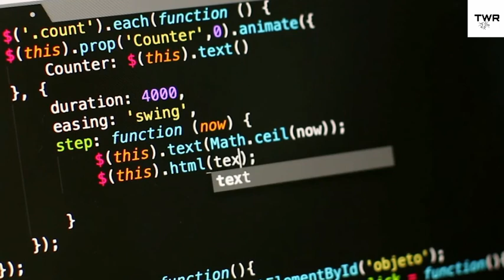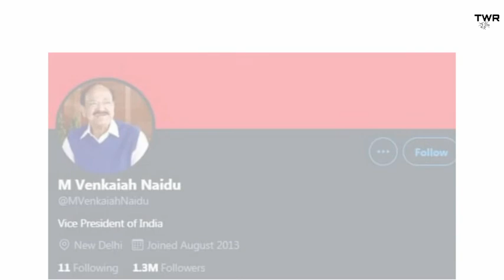Twitter full story || who created twitter || twitter founder jack dorsy || biography || in hindi ban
Hello their gusy and you all are so amazing thank all of you to coming to my channel...

Twitter is an American microblogging and social networking service on which users post and interact with messages known as "tweets". Registered users can post, like, and retweet tweets, but unregistered users can only read them. Users access Twitter through its website interface or its mobile-device application software ("app"), though the service could also be accessed via SMS before April 2020.Twitter, Inc. is based in San Francisco, California, and has more than 25 offices around the world. Tweets were originally restricted to 140 characters, but the limit was doubled to 280 for non-CJK languages in November 2017.Audio and video tweets remain limited to 140 seconds for most accounts.

Twitter was created by Jack Dorsey, Noah Glass, Biz Stone, and Evan Williams in March 2006 and launched in July of that year. By 2012, more than 100 million users posted 340 million tweets a day, and the service handled an average of 1.6 billion search queries per day. In 2013, it was one of the ten most-visited websites and has been described as "the SMS of the Internet". As of Q1 2019, Twitter had more than 330 million monthly active users.Twitter is a some-to-many microblogging service, given that the vast majority of tweets are written by a small minority of users.